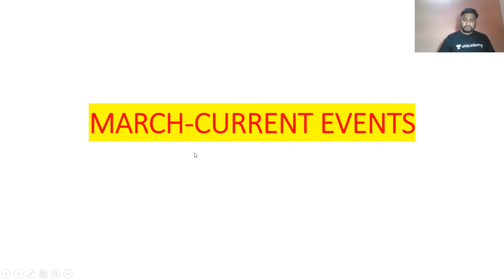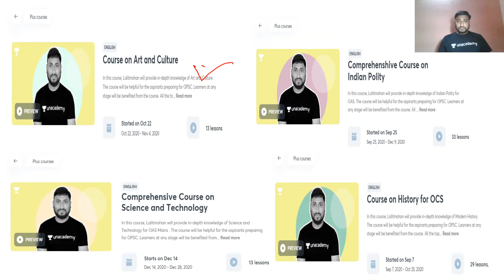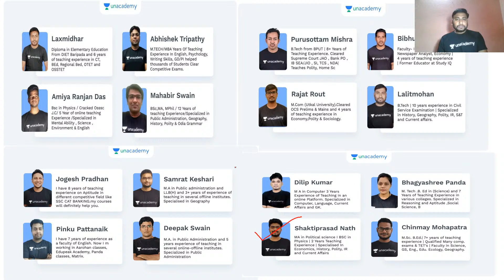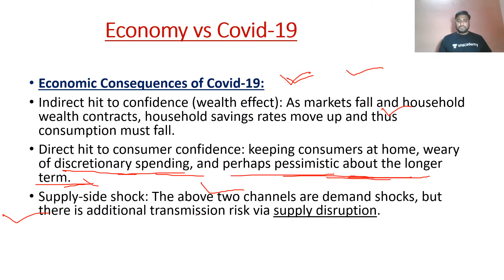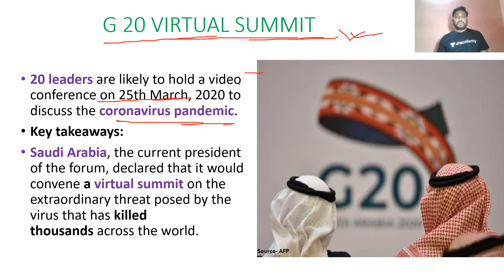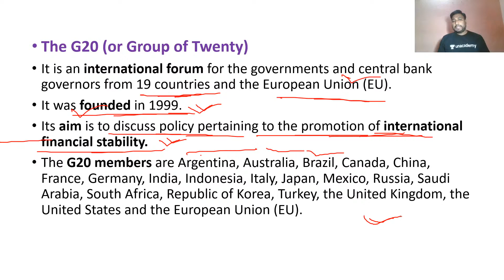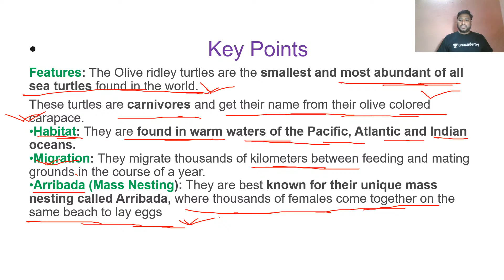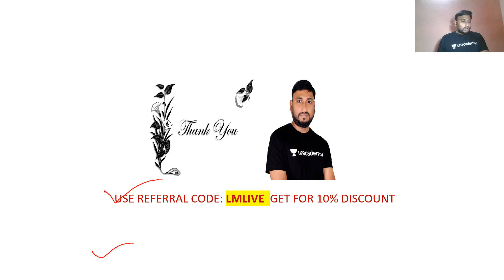Important National and International events(From Jan to Oct) Part-1 | Lalitmohan Dasadhikari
"""In this class, Lalitmohan Sir will discuss Full Mock test for ASO, OMC, CPSE, This class will be useful for candidates preparing for Odisha Civil Services. This class will be conducted in English and the note will be provided in English.

He has completed his degree in Btech in Electrical and Electronics Engineering. 4 years of teaching experience | He teaches History and Science.

 Unacademy Subscription Benefits:
1. Learn from your favorite teacher
2. Dedicated DOUBT sessions
3. One Subscription, Unlimited Access
4. Real-time interaction with Teachers
5. You can ask doubts in the live class
6. Download the videos & watch offline